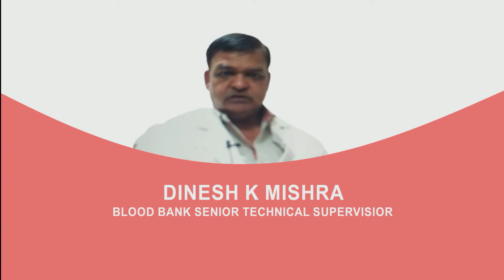Choithram Hospital & Research Centre is Celebrating 43rd Foundation Day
Choithram Hospital & Research Centre Celebrated it's 43rd Foundation Day on 16th July 2022
Such An Illustrious Journey Have Become Possible With Thousands Of Doctors, Nurses, Paramedics, Technicians And Other Staff Members Giving Their Best To Serve Humanity Through Patient Care, Everyday.
We Are Also Thankful To The Million Plus Patients Who Trusted Us With Their Health And Life.
We Continue This Journey With More Dedication For The Years To Come.